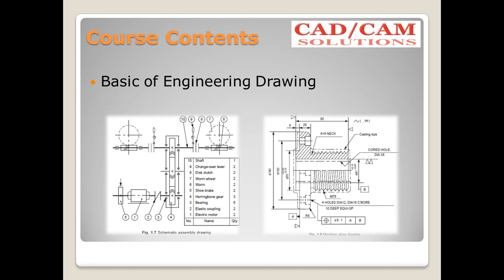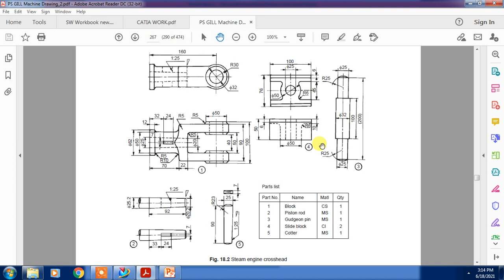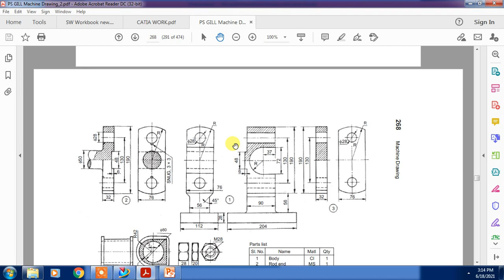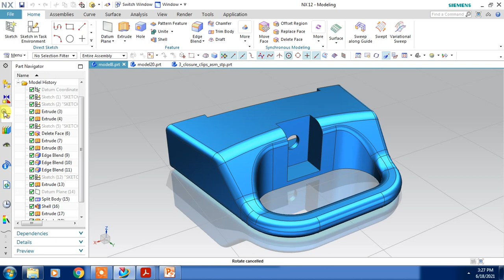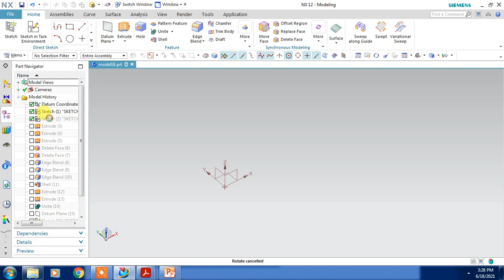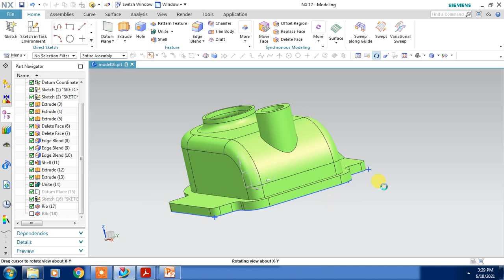Designing of Plastic Products for Injection Molding in NX NX ONLINE COURSE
Designing of Plastic Products for Injection Molding in NX
nx online course
# nx online training
nx online tutorial
Now you can find complete NX CAM course on "UDEMY"